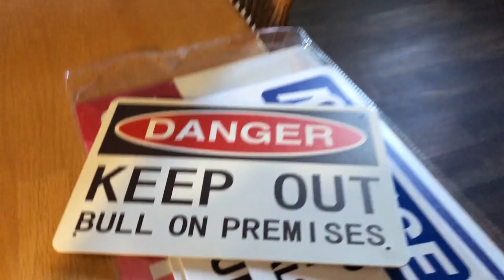We'll Leave the Light On For Ya!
The very first guests to the farmhouse AirBnB are due in tomorrow and there is still a lot to get done!